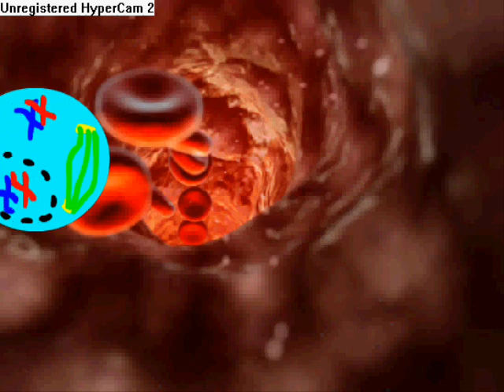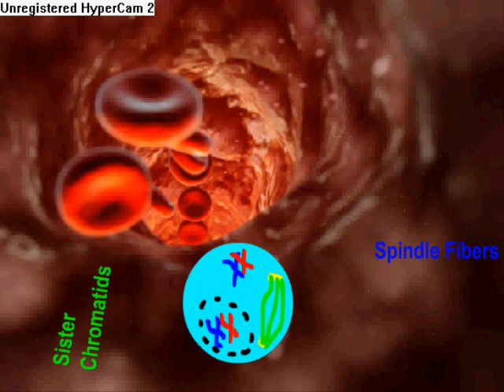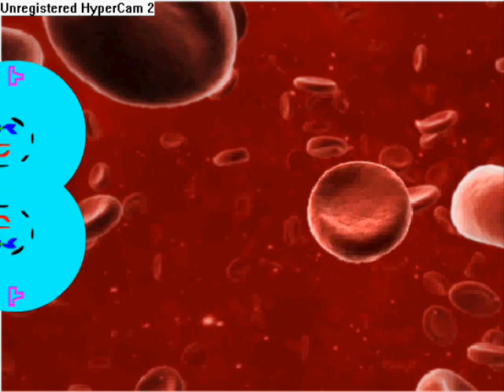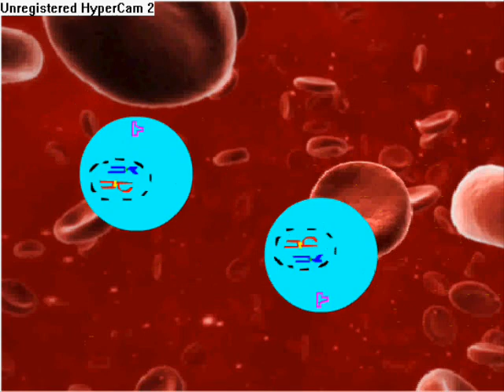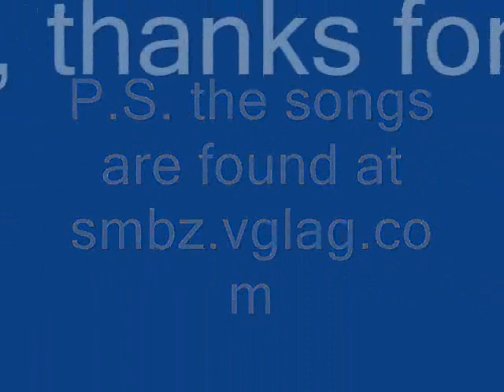My Animated school project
This is a project that i worked on for almost 2 weeks. I didn't turn it in yet, though. When i get my grade, i'll post it in this description. Enjoy!